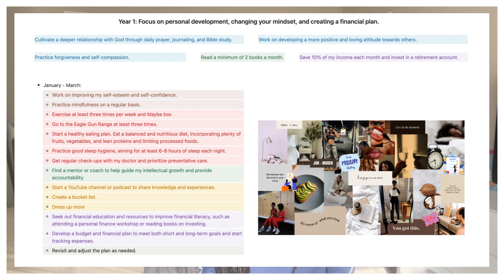My Q1 Goals and Intentions For The New Year Pt.2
Welcome back, brothers and sisters! In part one, I discussed my Q1 goals and intentions for the New Year. Now, in part two, I will delve even deeper into the progress I have made so far.

As we embark on this transformative journey together, let us remember that growth and improvement drive our actions. We may not be perfect, but by striving to follow in the footsteps of Yeshua (Jesus) and continuously seeking personal and spiritual development, we can make 2024 our best year yet. Let's fill it with joy, fulfillment, and amazing accomplishments!